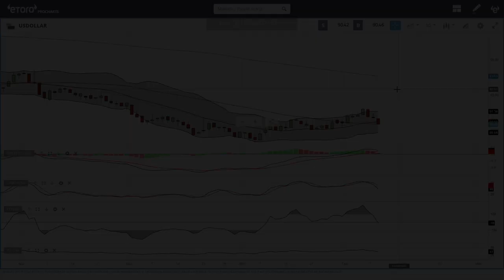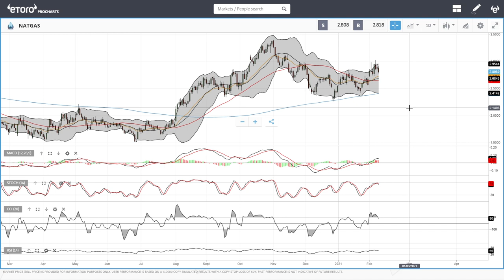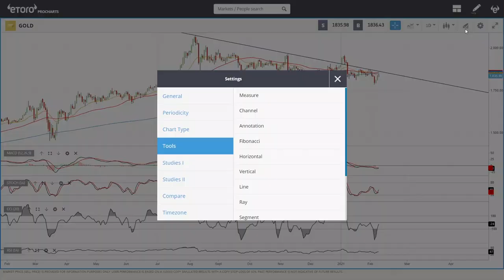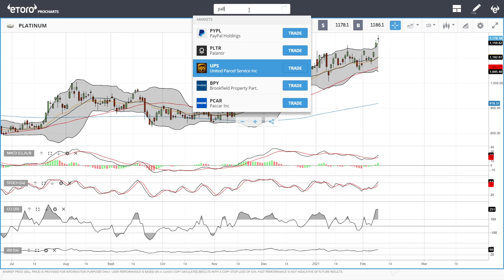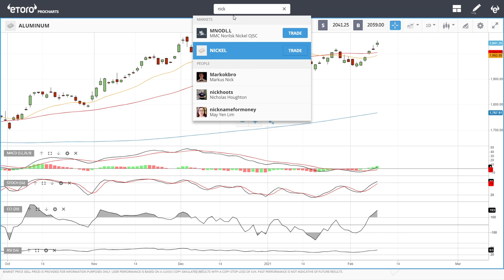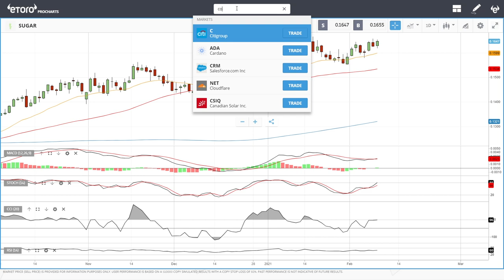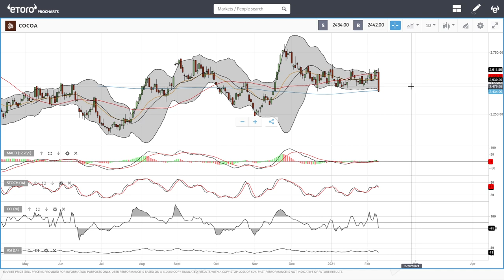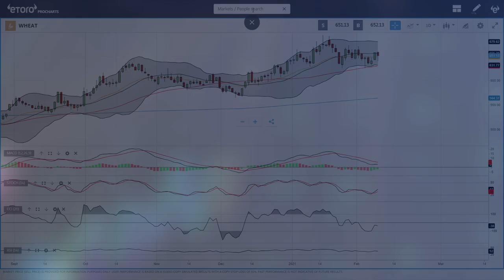USD, WTI Oil, Natural Gas, copper, gold, silver, platinum, palladium etc. forecast for February 10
00:00 – Intro
00:15 -USD index
01:21 - WTI Oil
03:06 - Natural Gas
04:23 - Copper
05:23 - Gold
06:31 - Silver
07:42 - Platinum
08:32 - Pallium
09:18 - Aluminum
10:09 - Nickel
11:05 - Sugar
11:48 - Cotton
12:25 - Cocoa
13:01 - Wheat